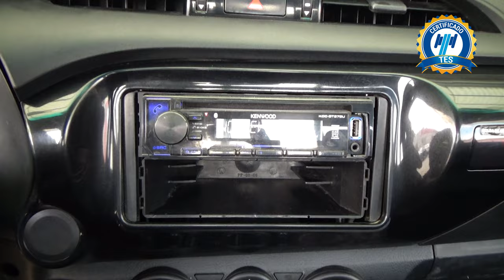Toyota / Hilux / 2019 - 25553